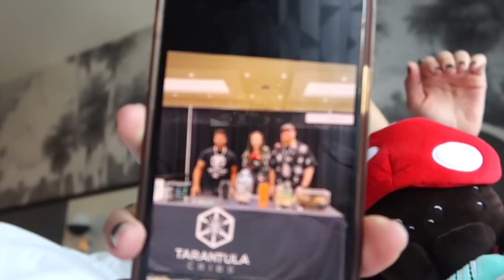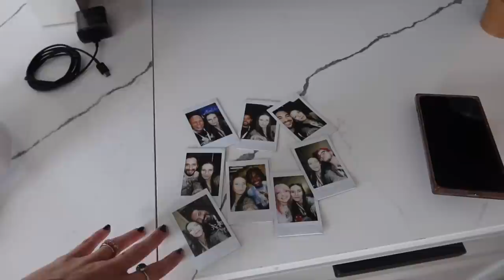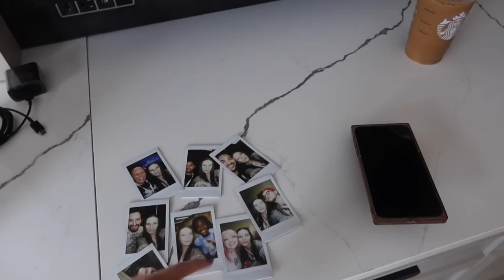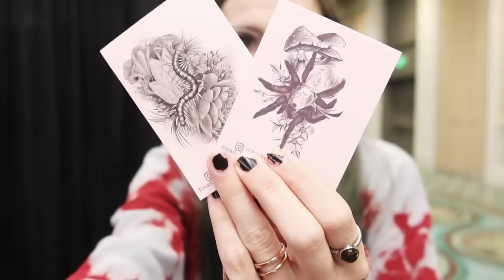What ACTUALLY HAPPENED at AnimalCon .. from a weird spider girl youtuber perspective..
Some recommended vendors:
Tom Patterson
Fanghub Tarantulas